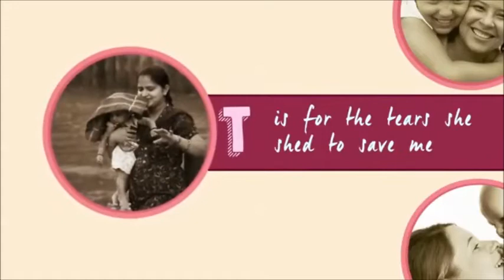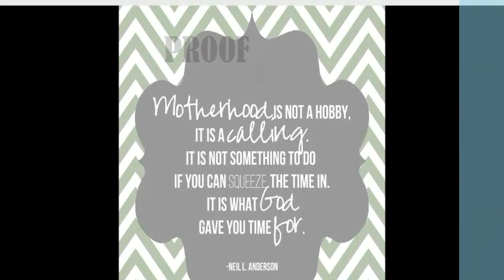Happy Mother's Day! AIIAS Youth